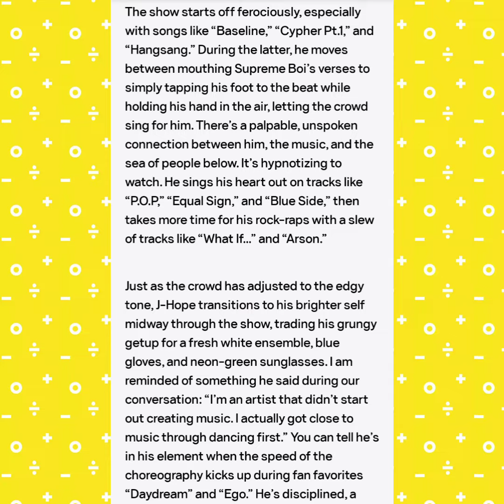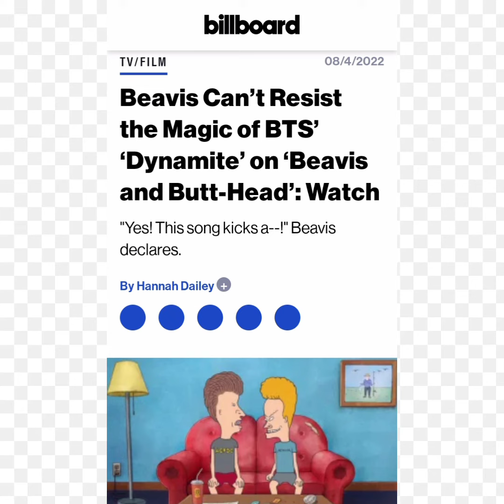Benny Blanco Channels His inner BTS ARMY plus More Articles